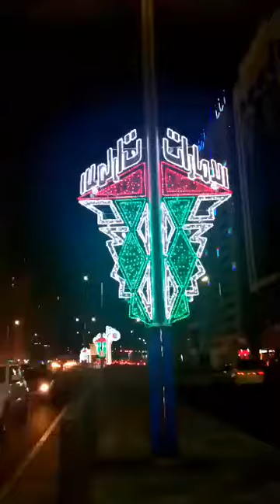UAE 48th National Day